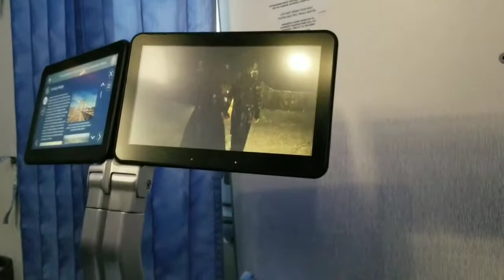US Notes. Part 518: Конец отпуска, перелёт Киев-НЙ. 28/07/2018